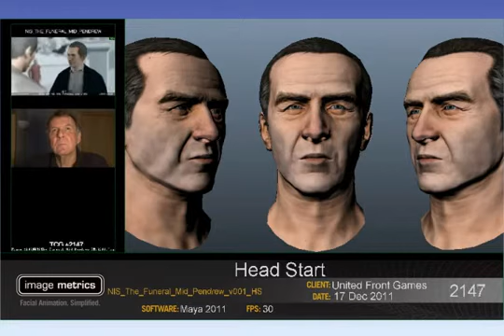Sleeping Dogs-William Lim Animation Demo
This is a short animation demo of Pendrew and his voice actor Sir Tom Wilkinson performing his lines from the funeral mission.

I do not own this. I will leave a link to his work in the description.